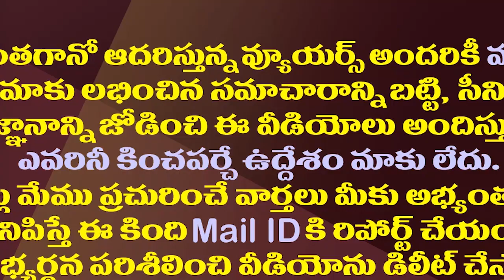చంద్రబాబు చెబితే మేం వినాలా..తమ్ముళ్ళలో కొత్త చర్చ| Chandrababu Repeatedly Said That Words To Cadre